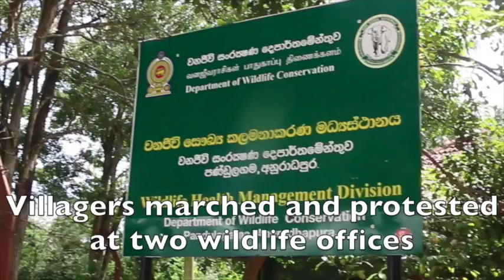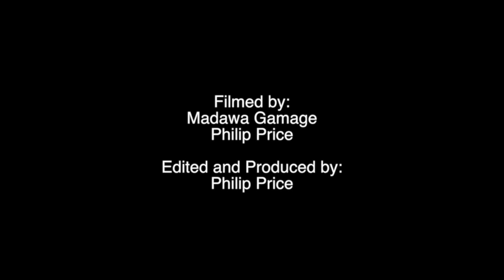Sri Lanka's Bull Elephant Retention Center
The Bull ElephantRetention Center (The Holding Ground).

Arguably the largest facility of its kind in the world, at 2,500 acres.

The marauding elephants of Sri Lanka are no longer being translocated across island, but instead are being brought to this holding ground...perhaps for life. What are wildlife officials to do when it's been found that 8 out of 10 translocated elephants die within the first year after being translocated? When released far from their home range, they are determined to return home and are shot, poisoned, electrocuted and suffer horribly while trying. Beginning about 18 months ago, they're now relocated to the holding ground.

No place is safe, as three deaths of unknown origin have also occurred within the holding ground. There are other answers...we discuss this in our new film.

Leave The Elephants Alone is our primary recommendation. Farmers have lived within nature for thousands of years - why is the current generation so wimpy in dealing with it? Perhaps they are playing with the egos of the politicians. Local bullies and politicians love showing their power to their village mates and constituents, in essence saying "I am so powerful, at the snap of my fingers I can demand an elephant be tracked, captured and removed." Locals and politicians should hear this truth. removing a bull elephant from his habitat is to kill him. You mind as well put a gun to his head and shoot him yourself! These are elephant killing decisions. These are also the Kings of the Wild - you are killing the most magnificent of the species.